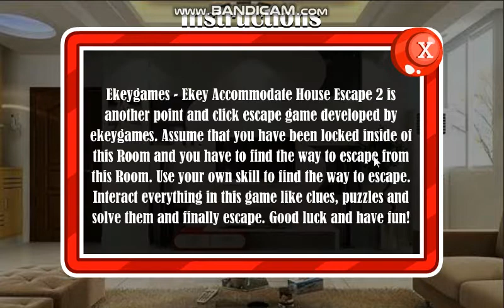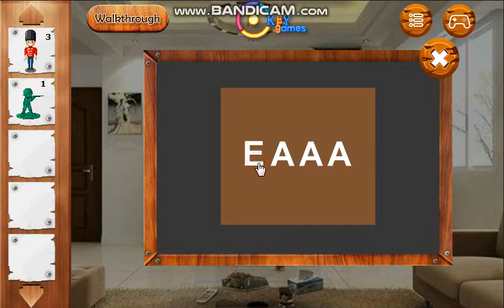Ekey Accommodate House Escape 2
Ekeygames - Ekey Accommodate House Escape 2 is another point and click escape game developed by ekeygames. Assume that you have been locked inside of this Room and you have to find the way to escape from this Room. Use your own skill to find the way to escape. Interact everything in this game like clues, puzzles and solve them and finally escape. Good luck and have fun!